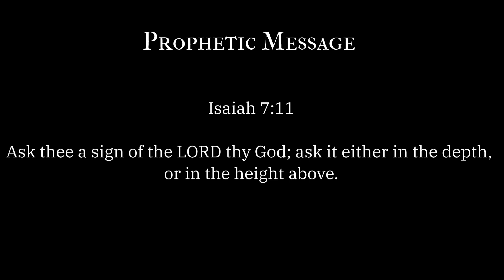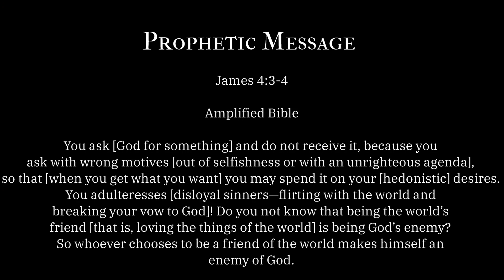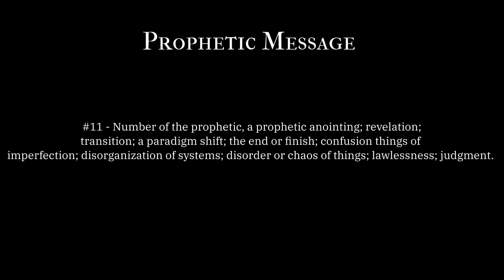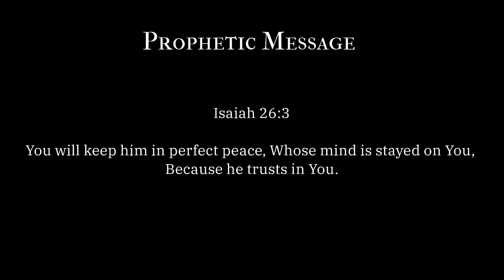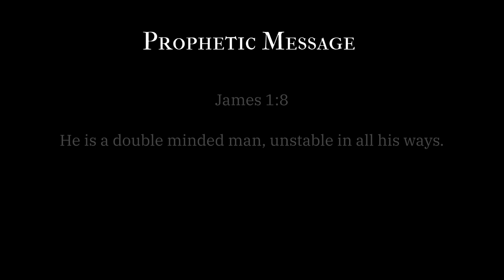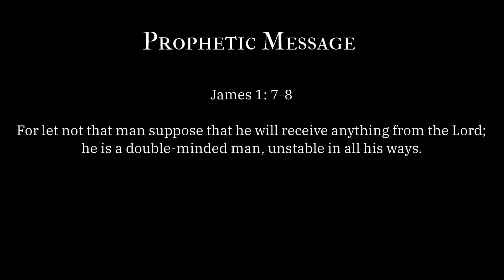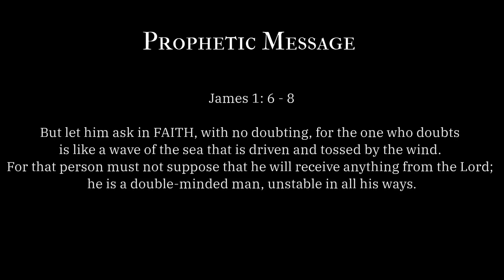Prophetic Message: #711 You are not receiving (double minded)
New Etsy Shop Coming Soon - Poems Of Life Candles

Amazon Music

C.H.O.S.E.N

Amazon

POETRY'S FOOTPRINT

Amazon